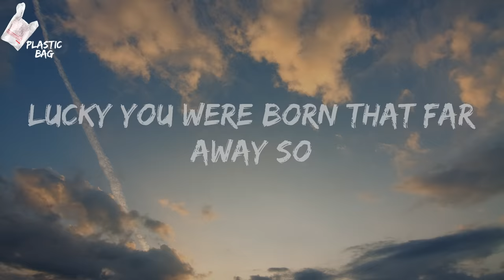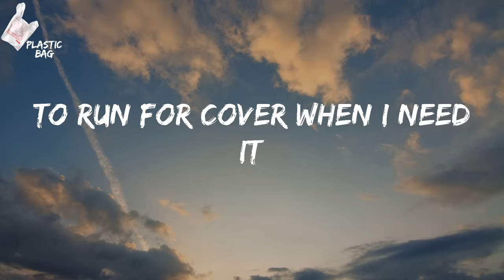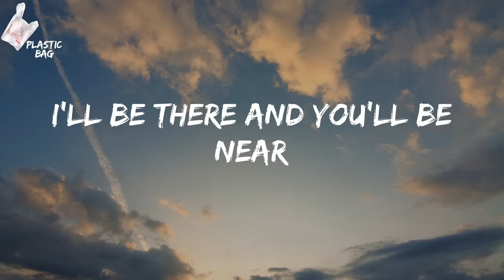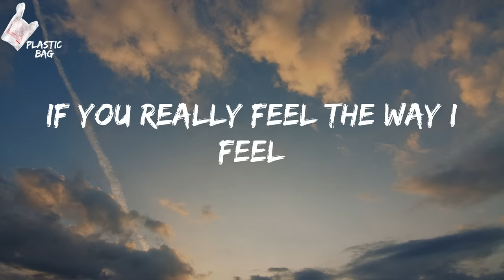Shakira - Whenever, Wherever (TikTok We're meant to be together Lyrics)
Shakira - Whenever, Wherever TikTok
Shakira Whenever, Wherever Lyrics
TikTok We're meant to be together Lyrics